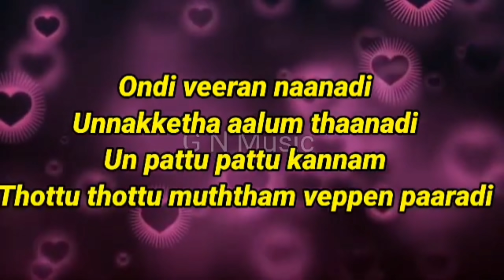GUESS THE SINGER BY THEIR SONG TAMIL || FIND THE SINGER || 5 SECONDS CHALLENGE - [30.Jul.2021]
GUESS THE SINGER BY THEIR SONG TAMIL || FIND THE SINGER|| 5 SECONDS CHALLENGE
Here is a collection of Tamil songs  - BGM will be played for 5 secs - within the time limit you need to identify the singer

0:00 Introduction
0:24 SID SRIRAM is the singer
0:39 AR RAHMAN is the singer
1:09 SUPER SINGER SENTHIL is the singer
1:40 DHANUSH is the singer
2:10 BENNY DAYAL is the singer
3:11 SEAN ROLDAN is the singer
3:56 SIVA KARTHIKEYAN is the singer
4:11 YUVAN SANKAR RAJA
4:56 KAMAL HASSAN is the singer
5:12 SPB is the singer

Enjoy playing and post your score  / comments